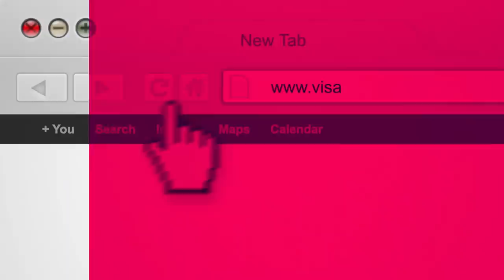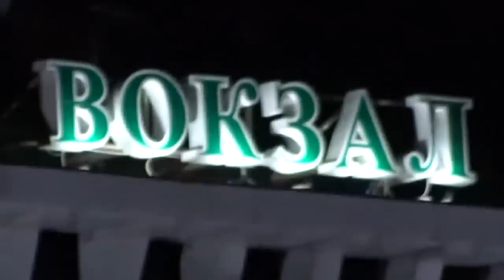I GAVE HER A CHOCOLATE !! 3RD CLASS COACH IN RUSSIAN RAILWAYS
This was my 3rd train Journey of my Trans-Siberian Journey which started in Saint-Petersburg. This time you will see how a 3rd class coach looks in Russian Railways. This Journey was 21hrs long from Yekaterinburg to Novosibirsk. I this time gifted chocolate to our coach attendant.